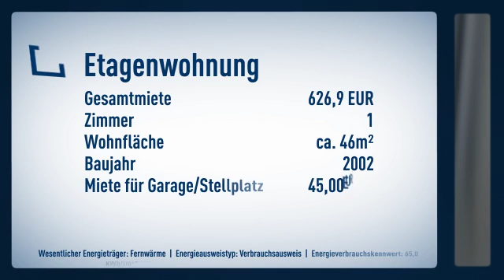Leonardo-Campus, York-Center & Germania-Campus-Lage, zum 01.06.2017 bezugsfrei!!